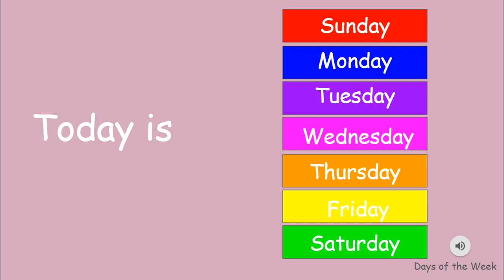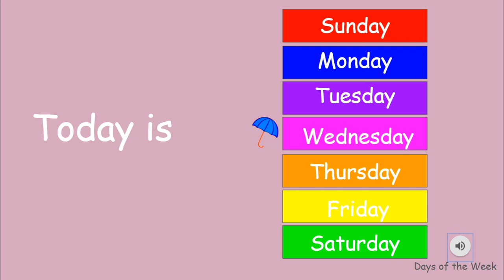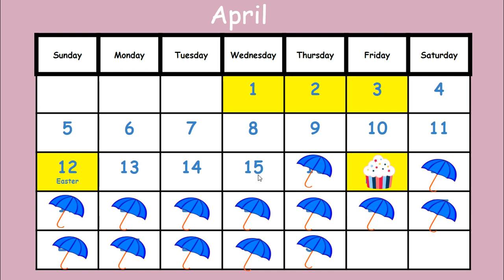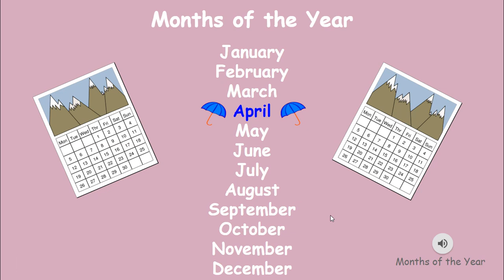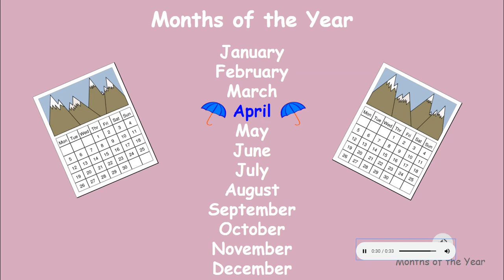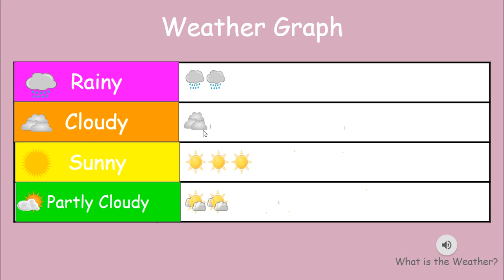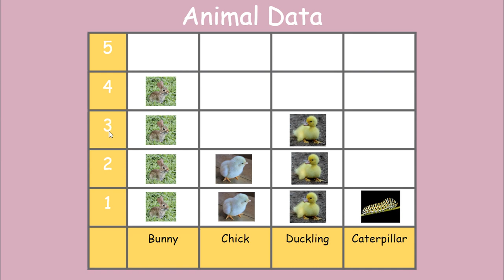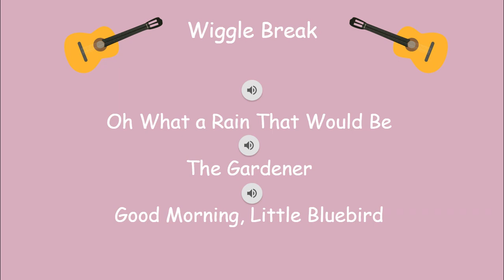Wednesday, April 16, 2020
Wednesday, April 15, 2020 Calendar